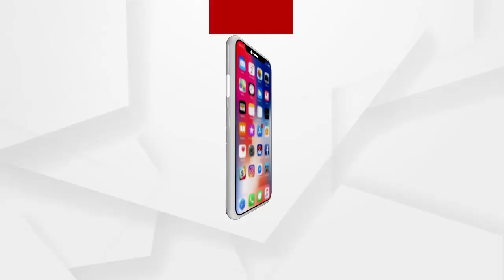PRASNAKALA : ଦାୟିତ୍ବ କାହାର